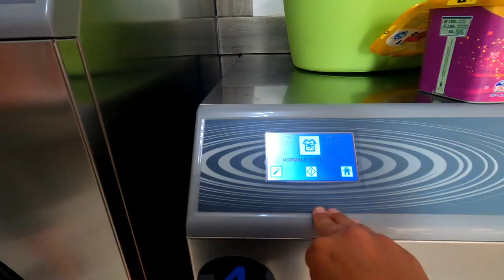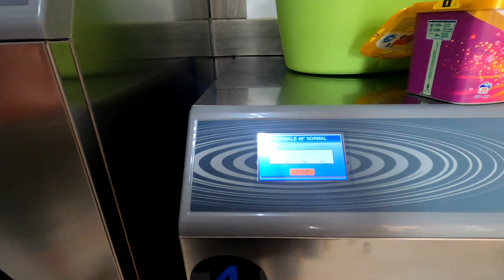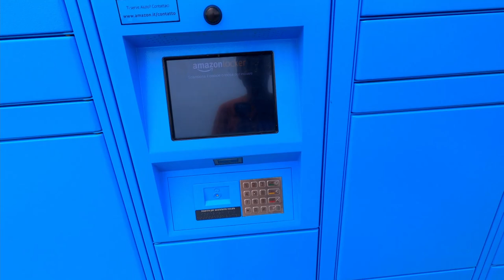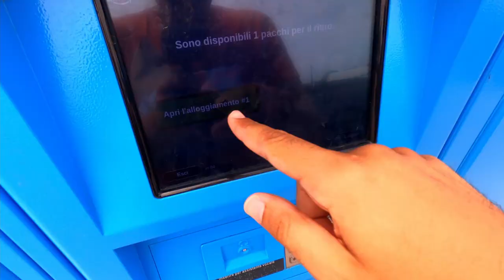PRAIAS PARADISÍACAS DA SARDENHA 🌴 Primeira chuvada na Costa Este da Ilha | VANLIFE SARDENHA, ITÁLIA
Saímos da marina de Poltu Quatu em direcção à praia Grande Pevero, onde encontrámos a água mais límpida e azul turquesa que até então tínhamos visto!

Depois de encontrarmos alguns estacionamentos de praia bastante caros, seguimos viagem até Golfo Aranci. Fomos à Terza Spiaggia, uma praia que parece uma piscina gigante!

Foi aí que os sinais de mau tempo chegaram e depressa apanhámos a nossa primeira chuvada na ilha. Aproveitámos esta situação para irmos a uma Estação para Autocaravanas fazer a necessária manutenção e para ir à Lavandaria.

Terminamos no Capo Coda Cavallo onde se inicará o próximo vídeo!

Vemo-nos no próximo Domingo!